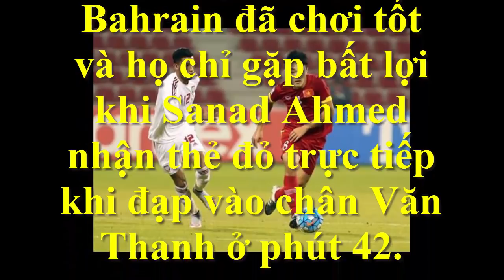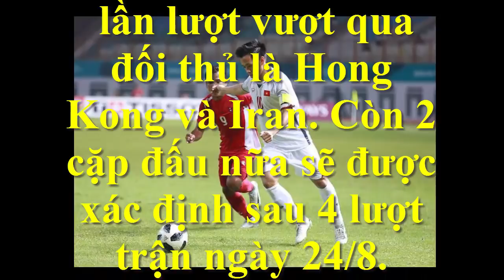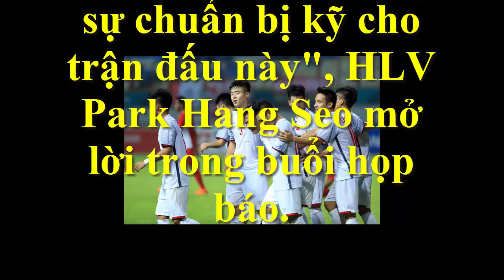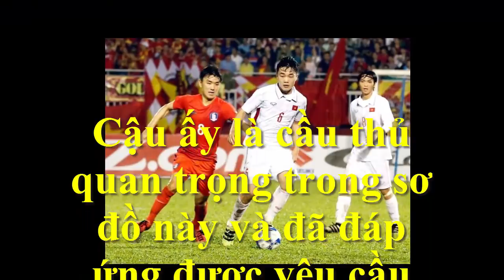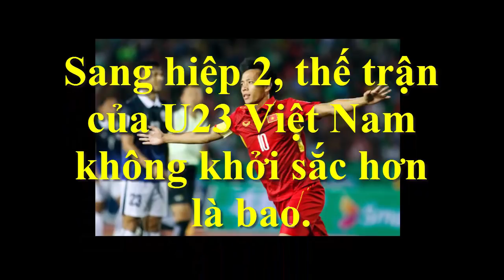Lịch thi đấu Tứ Kết ASIAD 2018| U23 Việt Nam vs U23 Syria (19h30|27-8)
Lịch thi đấu Tứ Kết ASIAD 2018| U23 Việt Nam vs U23 Syria (19h30|27-8): Cơ hội cho cả hai đội là như nhau, chúng ta đã từng gặp Syria ở u23 Châu á.
- NHM xem trực tiếp U23 Việt Nam đá ASIAD ở đâu? Nhận định Nhật Bản vs Việt Nam